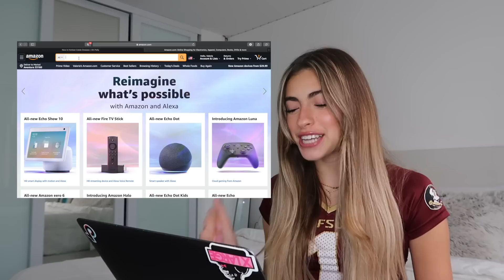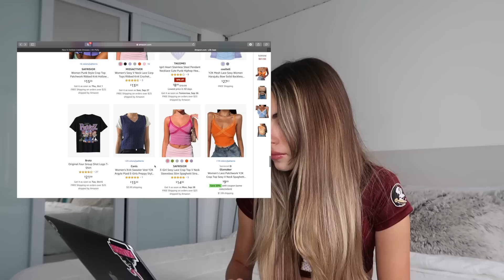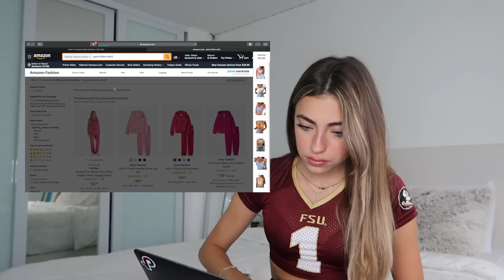BUYING Y2K STYLE CLOTHING FROM AMAZON!! IS IT WORTH IT??? || Valeria Arguelles